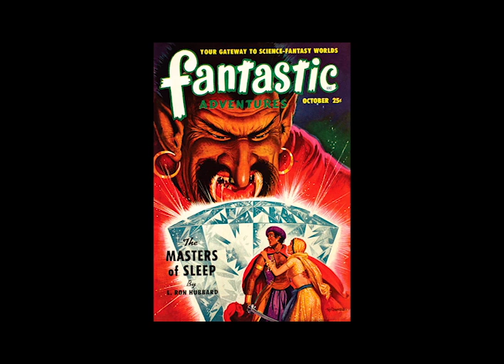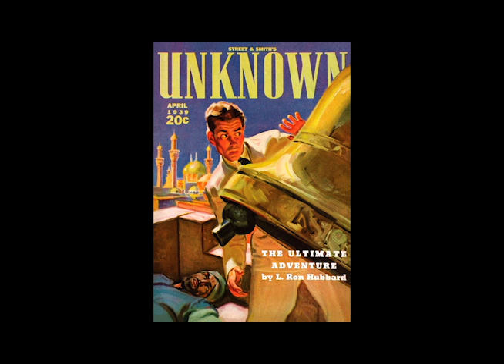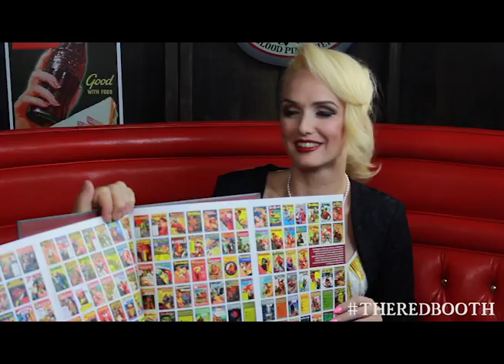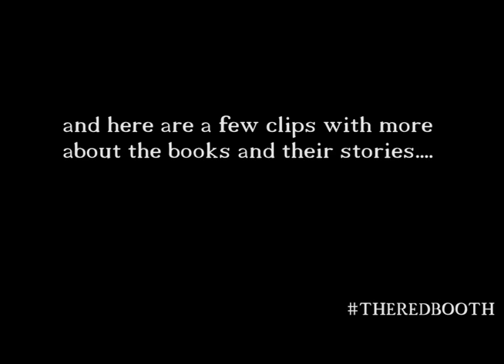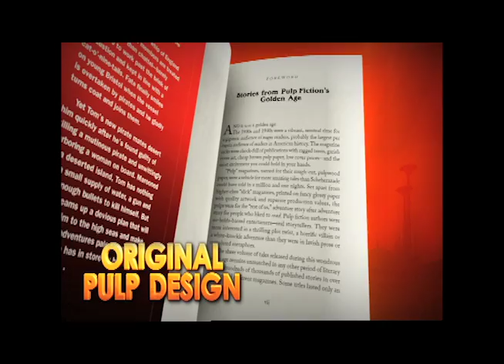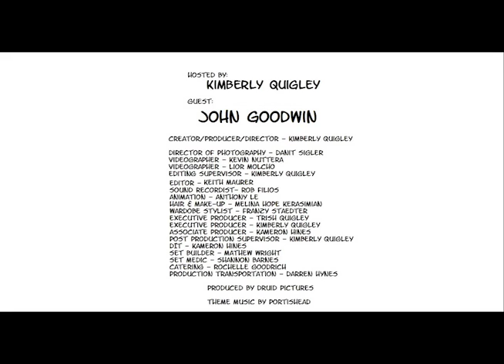The Red Booth Season 3, Episode 7: John Goodwin Interview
Every great movie starts with a great story...

This weekend's episode is with President of Galaxy Press, John Goodwin, a publishing company that deals in mainly vintage pulp fiction collections of the late Author L.Ron Hubbard. Mostly known for starting Scientology, with it's many celebrity followers, his name alone is a big part of the culture and landscape of Hollywood. But his legacy also includes much more. Find out in this intriguing interview. John Goodwin is also a major part of the Writers of the Future Contest, which has helped launch careers of now famous writers.